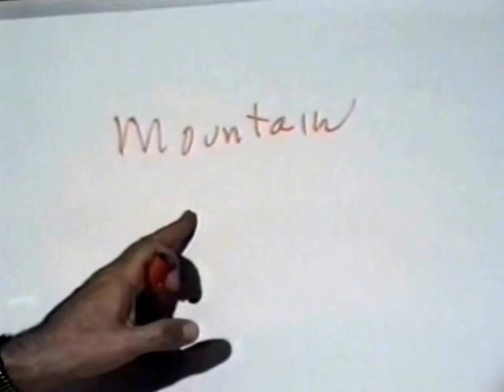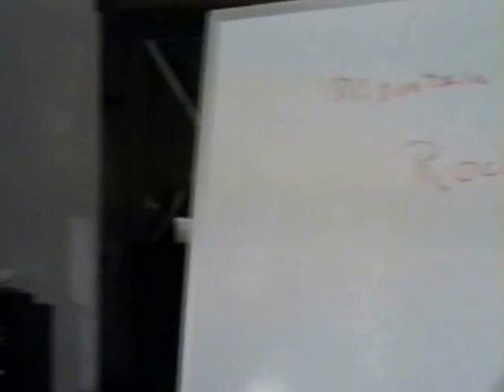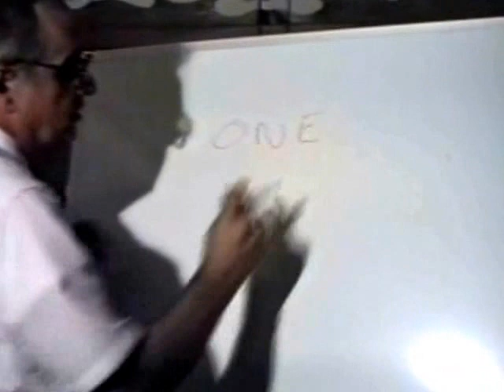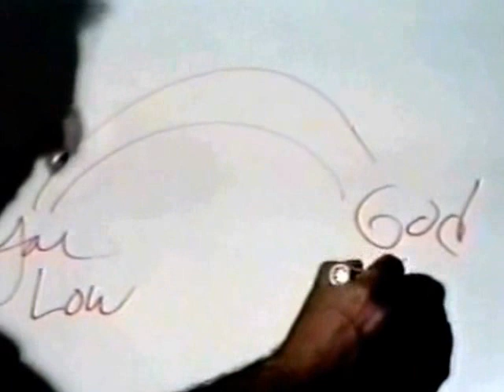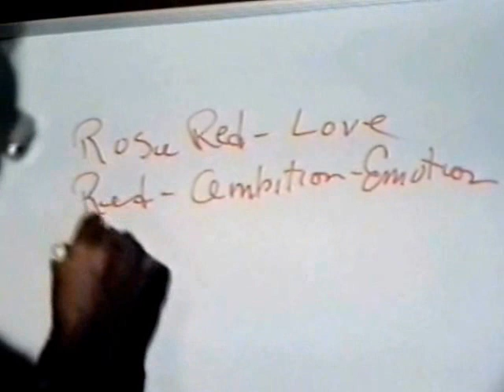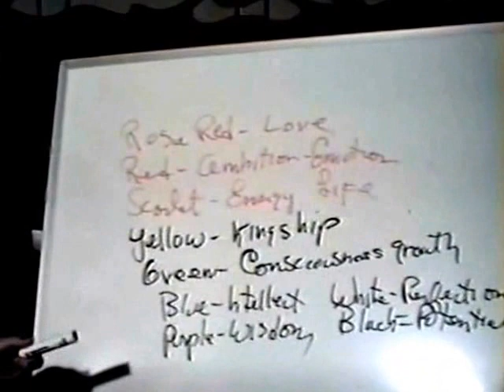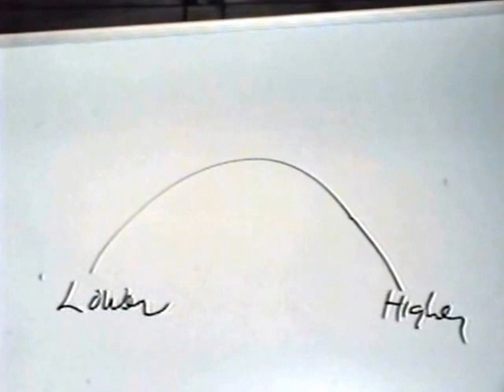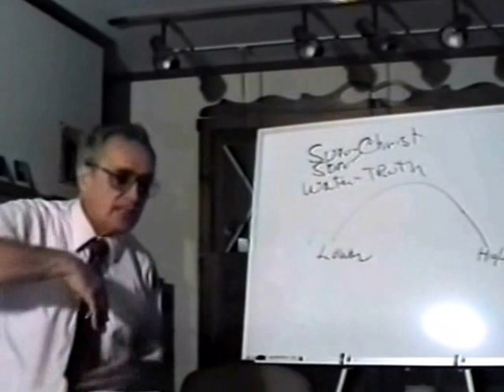410 Revelation The Trumpet Talks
The Play List has all of Bills videos sorted by category